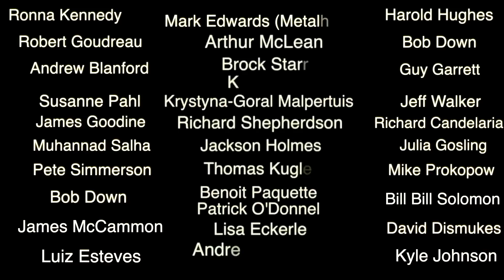Looking At Mare Fecunditatis & West Of Copernicus Crater Surface Detail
Hello & Welcome Bonjour & Bienvenue...

Looking at the surface of the moon without any filters and looking at many wall like barriers between Copernicus c rater & Mare Serenatatis...also Mare fecunditatis to compare the similar surface...

Thanks Merci...